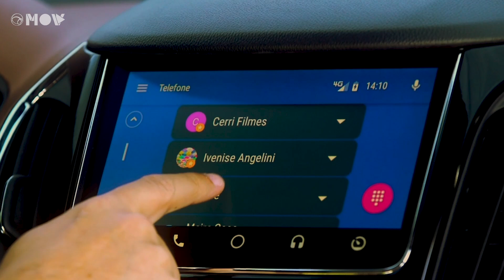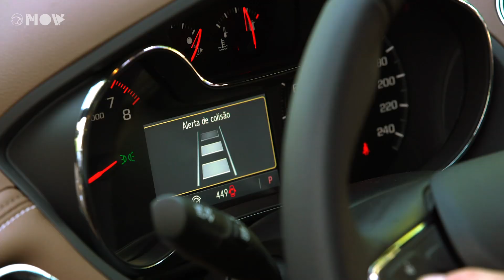CHEVROLET CRUZE 2020: CARA NOVA E INTERNET A BORDO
Avaliamos a versão 2020 do Chevrolet Cruze. Será que esse sedã consegue bater de frente com o Honda Civic ou com o Toyota Corolla, líder do segmento?